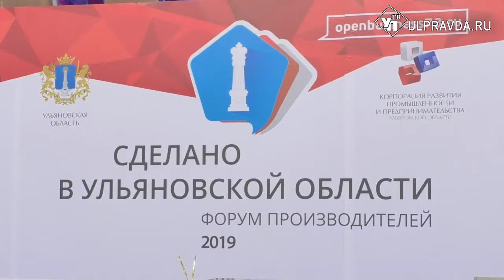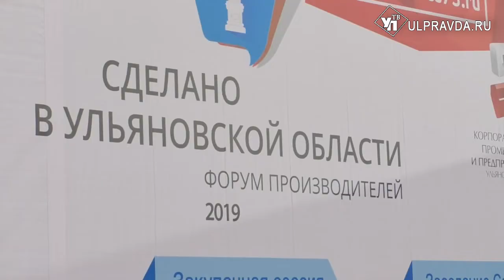Успехи и планы ульяновского региона озвучили на форуме «Сделано в Ульяновской области»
Формирование производственных цепочек, кооперация между малым бизнесом, крупными компаниями и инвестиционными проектами. В Ульяновской области прошел форум производителей «Сделано в Ульяновской области». О площадках, участниках, инвестиционных соглашениях и  амбициозных планах - в нашем видеоматериале.